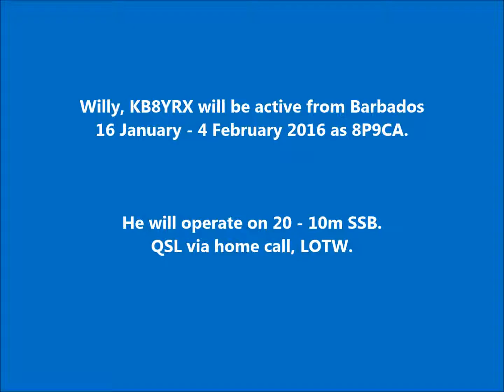8P9CA Barbados. From dxnews.com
Willy, KB8YRX will be active from Barbados 16 January - 4 February 2016 as 8P9CA.